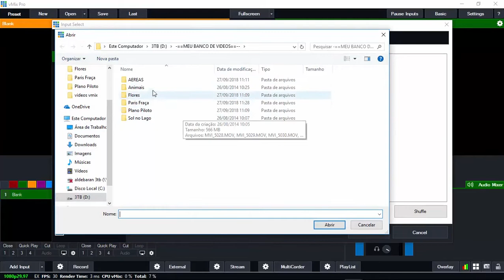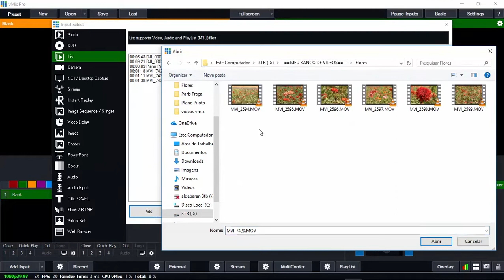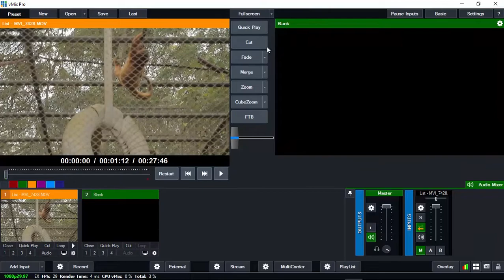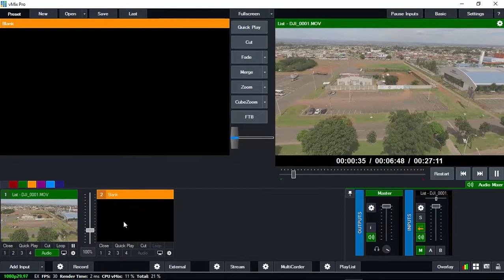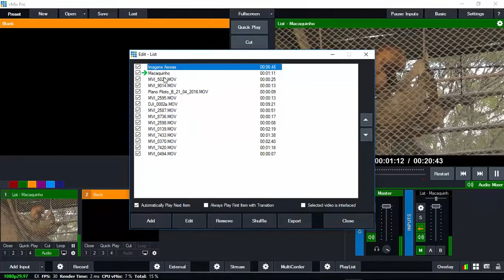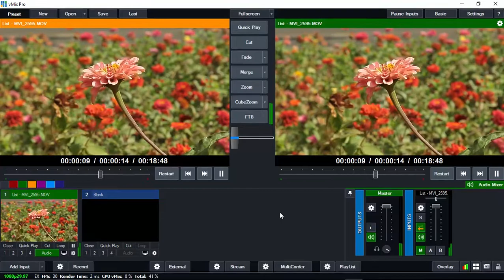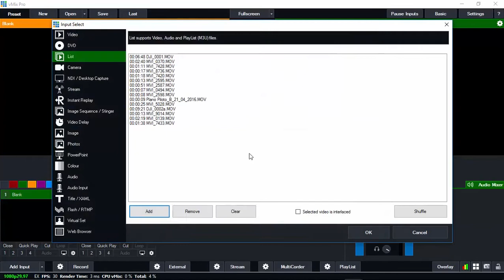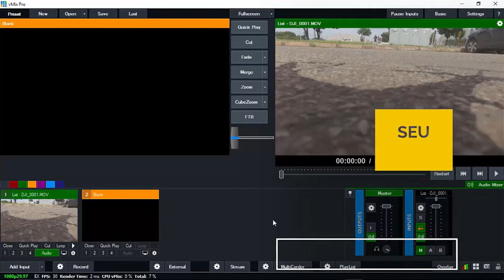vMix #04 Playlist de videos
Continuando a série do vMix, neste vídeo vamos aprender como criar e manipular PlayList dentro do poderoso vMix em tempo real.